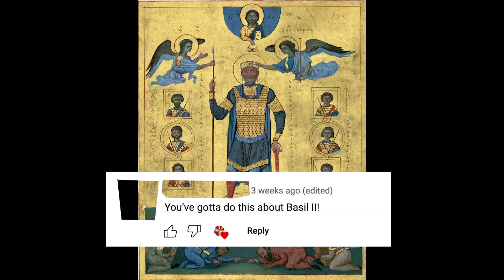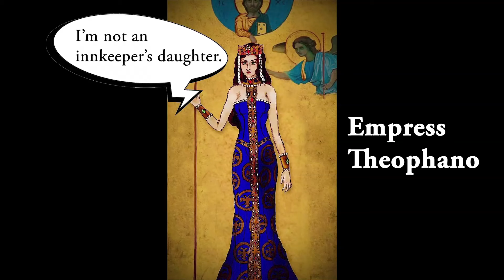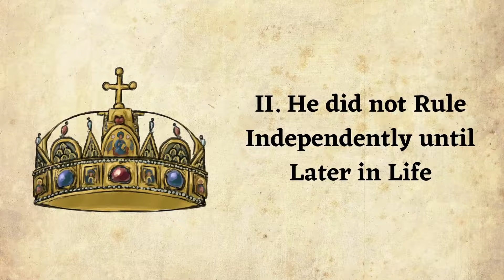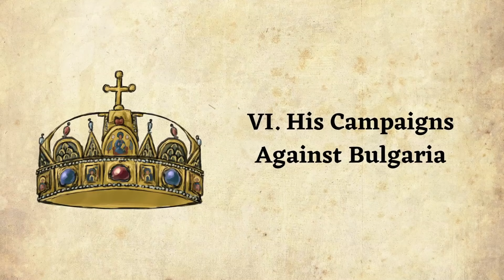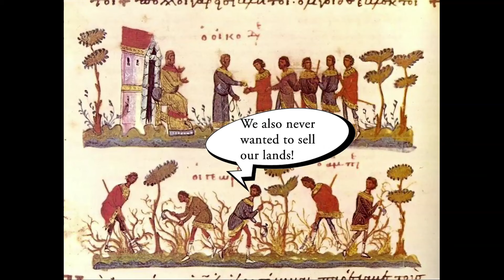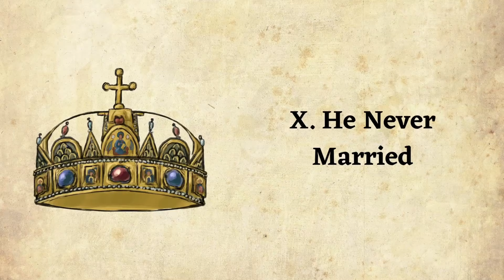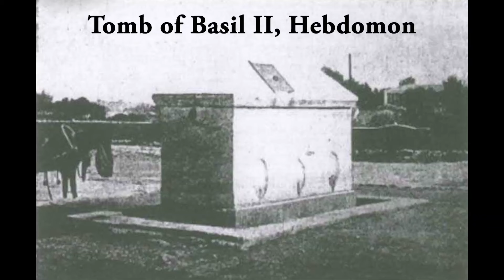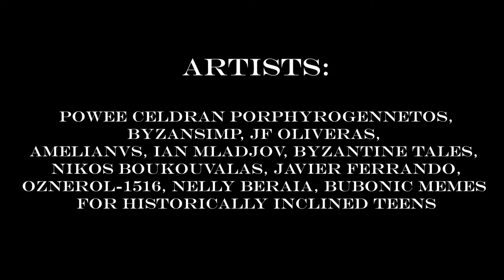10 Surprising Facts About Basil II- Byzantine Empire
This video is a commentary of mine on Basil II (r. 976-1025), one of the most renowned Byzantine emperors both as a warrior and statesman. Basil II is possibly the next most famous Byzantine emperor after Justinian I the Great (r. 527-565) and his reign had achieved a lot for Byzantium. His reign saw the Byzantine Empire at its height as a military and cultural superpower of the Middle Ages all while its borders greatly expanded especially due to Basil's conquest of the Bulgarian Empire which was thus annexed into Byzantium. Aside from his famous conquests, Basil II too was a great reformer and politician whose reign saw the empire undergo major reforms and developments. As an overall commander and administrator at the same time, Basil II's rule was a highly active one which thus makes him the best example of what a Byzantine emperor is. In this video, I will go over 10 surprising facts about the life and reign of the legendary Basil II and if you have any thoughts about him or suggestions, please leave it in the comments.

00:00 Intro
01:38 His Reign was Longer than You Think
03:15 He did not Rule Independently until Later in Life
05:08 He Established the Legendary Varangian Guard Unit
06:42 His Physical Appearance and Personality
08:15 His Campaigns Against the Arabs
09:35 His Campaigns Against Bulgaria
10:55 His Conquest of Bulgaria
12:26 His Campaigns Against Georgia
13:47 His Military and Social Reforms
15:09 He Never Married
16:54 Extro and Credits

Video produced/ written/ narrated by Powee Celdran
This video contains artworks depicting the Byzantine Empire from various online artists (notably @byzansimp and @byzantinetales)